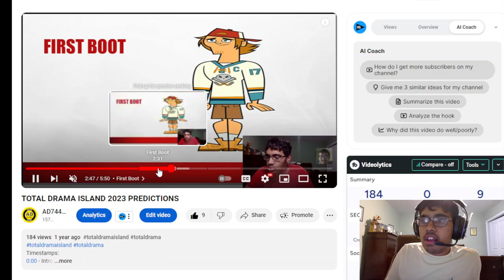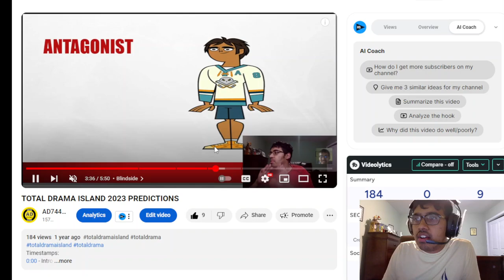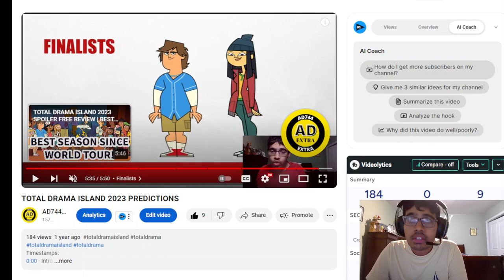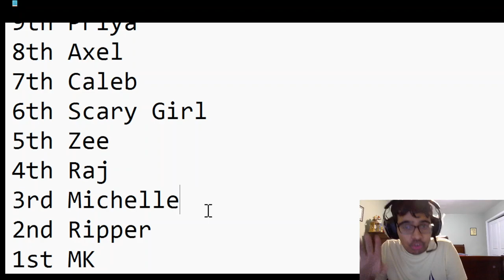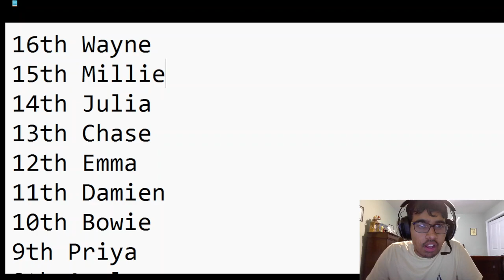TOTAL DRAMA ISLAND 2023 SPOILER REVIEW